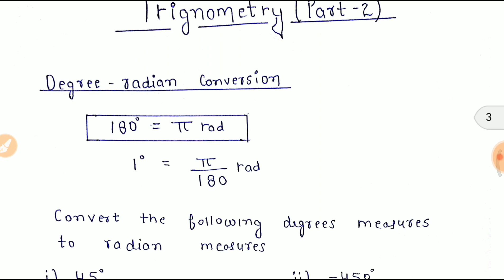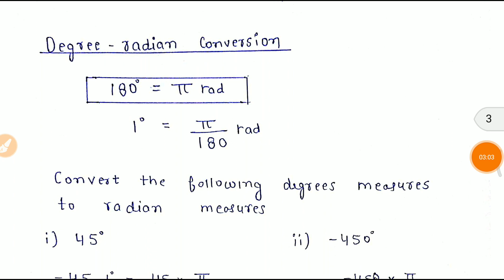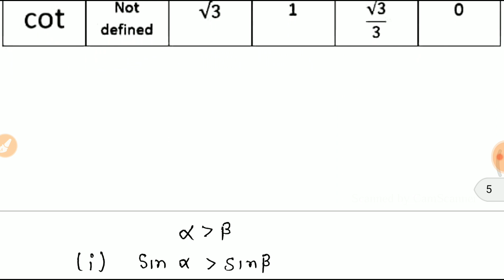Math short trick online class शुरू जल्दी join करे //vv.imp for RPF, GROUP D, ALP, POLICE etc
- RAJASTHAN POLICE
- HARYANA POLICE

Trigonometry for SSC CGL | CHSL | CPO,
 trigonometry for ssc cgl,
trigonometry for ssc cgl in hindi,
trigonometry for cat,
trigonometry for cds,
trigonometry for ssc cgl tier 2,
 study smart ssc, studysmartssc,
trigonometry tricks,
trigonometry by Topic Study
trigonometry basics,
trigonometry lessons